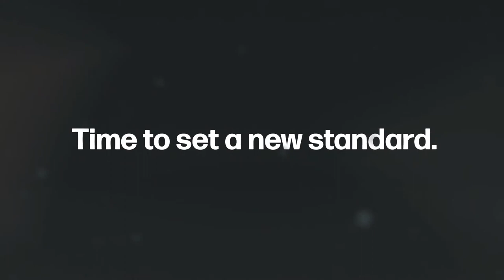HARTING SPE - Single Pair Ethernet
With Single Pair Ethernet SPE, HARTING has established a new technology standard that transmits data via Ethernet at speeds of up to 1 GBit/s with just one pair of wires, making it the perfect solution for industry 4.0 and IIoT.

The trend of digitalization are raising new expectations for communication and cabling technology such as high availability, short access times, fast data transport and the secure transmission of large amounts of data in a wide variety of application environments. At the same time, devices, cables and connection technology should become more powerful, smaller and more robust, as well as offering a high degree of modularity and compatibility.